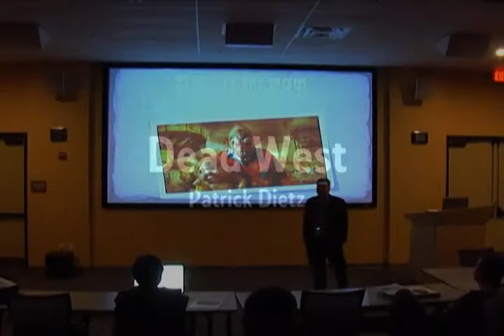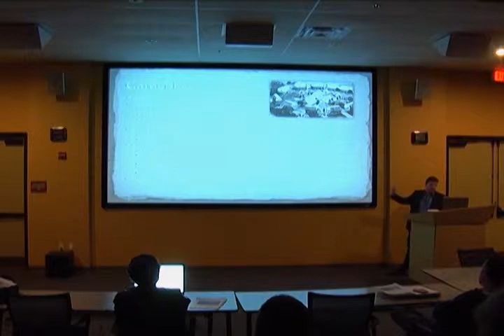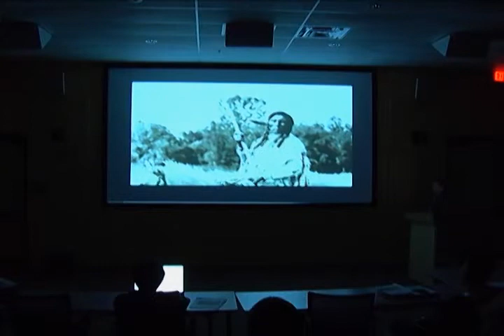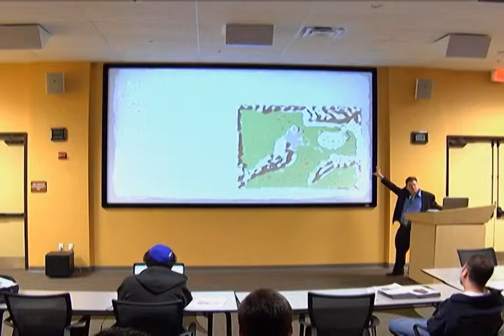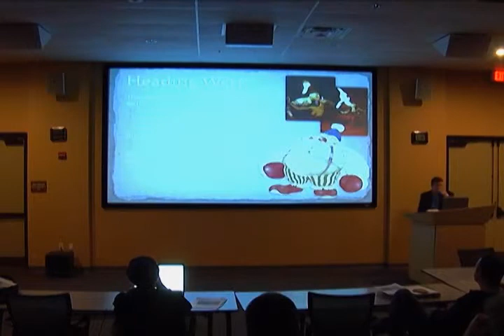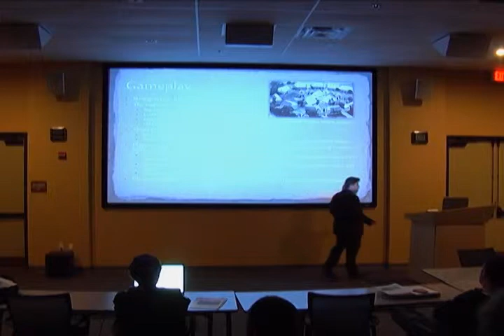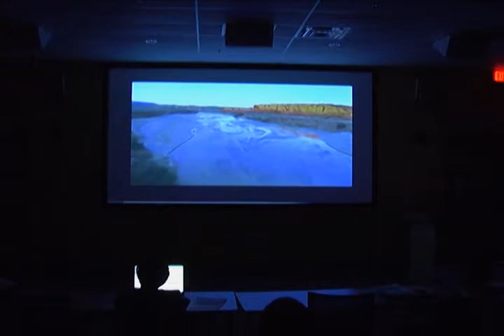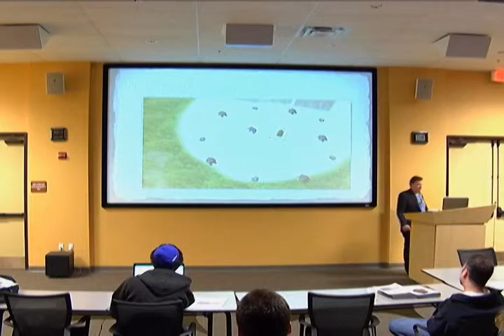Dead West - Original Pitch